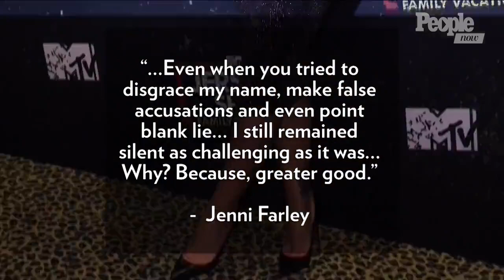JWoww Farley, Roger Mathews Allegedly Attacking Her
Jenni 'JWoww' Farley Shares Video of Her Husband Roger Mathews Allegedly Attacking Her